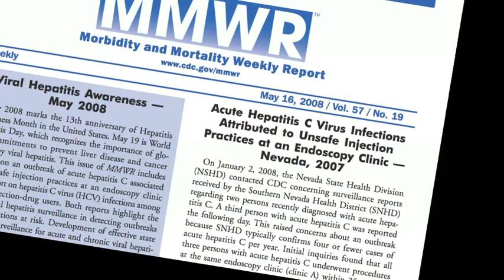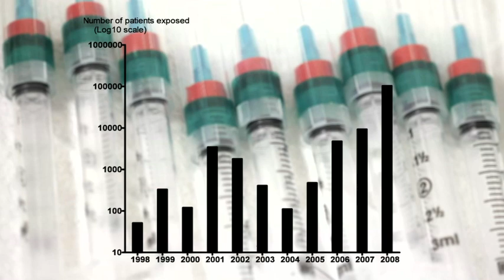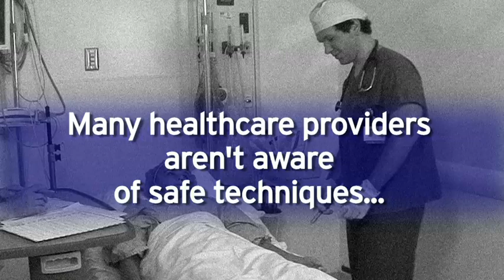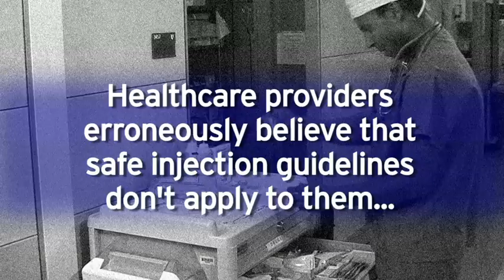The Truth About Injection Procedures and Their Inherent Dangers - 2010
Produced for the Duke Infection Control Outreach Network (dicon), this is Module One of their "Safe injection Techniques" DVD compilation.